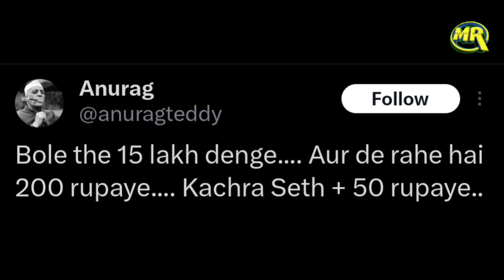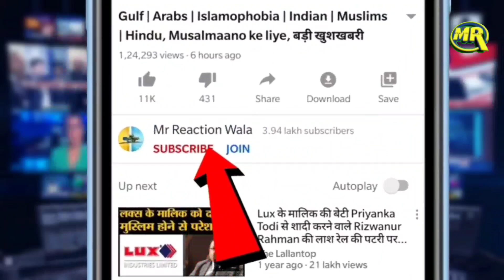Comedian Rajeev Nigam Troll Smriti Irani |सिलेंडर के दामो पर ट्रोल हुई स्मृति ईरानी कॉमेडियन ने धोया